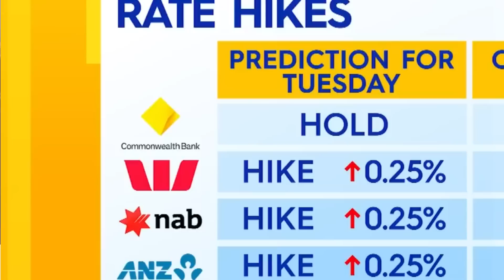ĐIỂM BÁO ÚC CHÂU - 20-07-2023